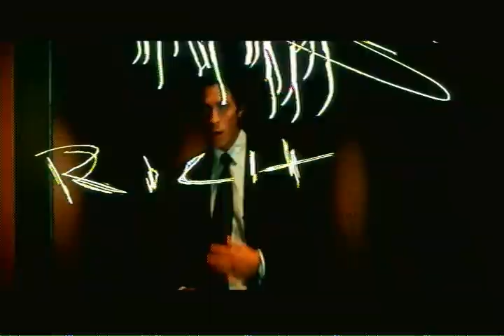The Dark Knight Joker-ized trailer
An easter egg found on the second disk of The Dark Knight Blu-ray. It was also part of a viral marketing campaign where fans did scavenger hunts before the film was released.